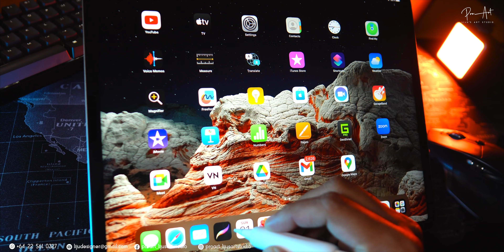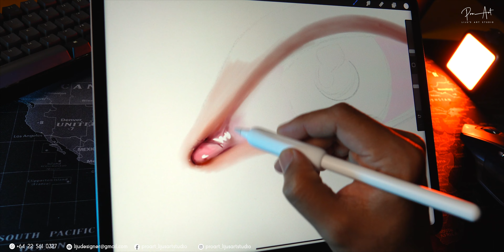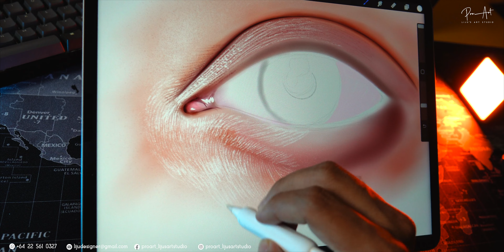Let's draw an EYE 👁️😍 | PROCREATE | IPAD PRO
In this quick and easy tutorial, I'll show you how to draw a realistic eye using the Procreate app on your iPad Pro. Whether you're a beginner or looking to refine your digital art skills, this video will guide you through the process step-by-step.

Using Procreate's powerful features, we'll start by sketching the basic shape of the eye, focusing on proportions and capturing its unique characteristics. I'll provide tips on selecting the right brushes and adjusting brush settings for precise and smooth lines.

Once the basic shape is in place, we'll add details to bring the eye to life. You'll learn how to render lashes, eyebrows, and the curvature of the eyelids, creating depth and dimension with various brush strokes and shading techniques.

We'll also explore the use of layers in Procreate to work non-destructively and make adjustments easily. I'll demonstrate how to add highlights and reflections to make the eye sparkle, using a blend of colours and brush tools.

Throughout the tutorial, I'll share time-saving techniques and pro tips to help you achieve a polished result. By the end of this video, you'll have a beautiful eye drawing created in Procreate on your iPad Pro.

Let's dive in and create an eye masterpiece in Procreate on the iPad Pro!

MA_MDStockSound_MidnightMadness
MA_LanceConrad_PieceofMyHeart
MA_Above&Beyond_MomentOfInspiration_short